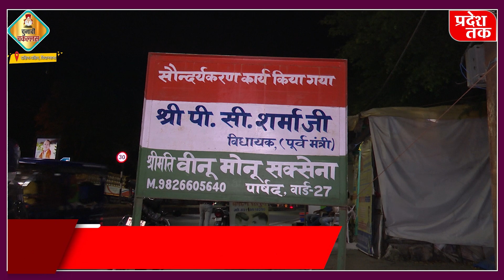दक्षिण पश्चिम Vidhansabha में Pradeshtak की Chunavi Chakallas| कौन बनेगा जनता की पसंद?bjp